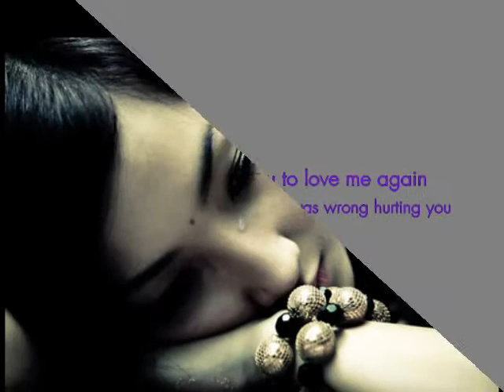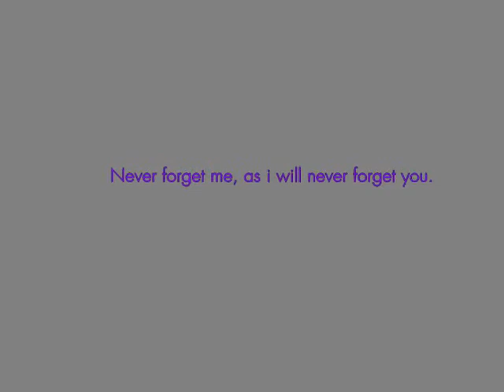im sorry!!!!!!!!!!!!!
I made this to say im sorry and want to share my sorry with the world to see